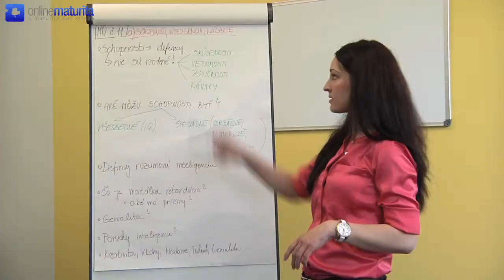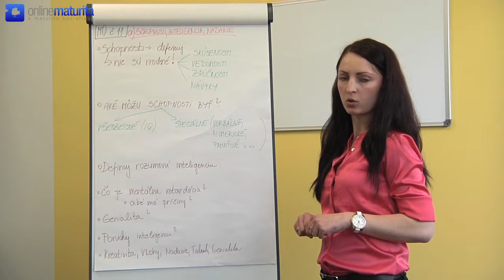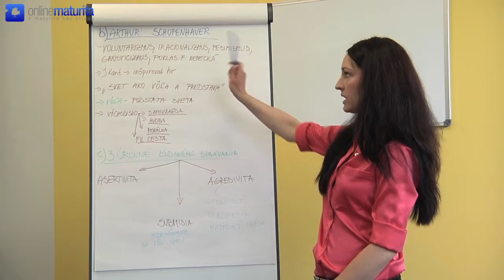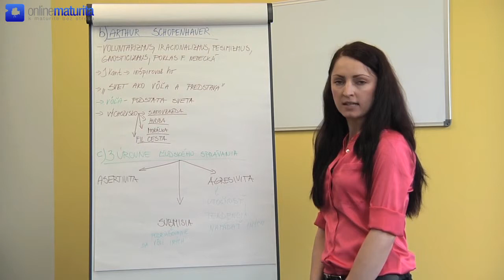Náuka o spoločnosti - Téma č.11: Schopnosti - Schopenhauer - 3 úrovne ľudského správania